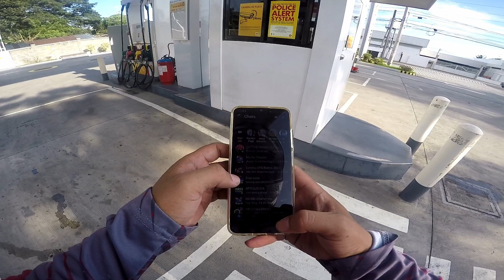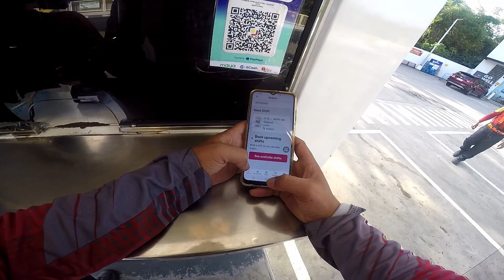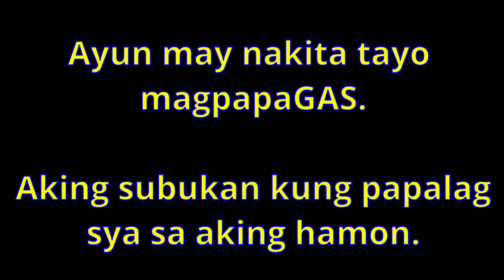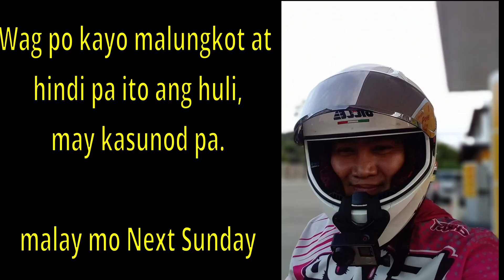CS MOTO V33 - FULL TANK GAS | NA BUDOL ATAH AKO.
Maraming salamat po sa management ng SHELLGasolineDamoit sa pagbigay ng pahintulot, sana next time po ulit =)

sa mga tropang gasoline boy at casher natin jan salamat grabe napaka bait po nila.

at congrats kay sir rommel grabe basa mo ung laro ko hahahah.